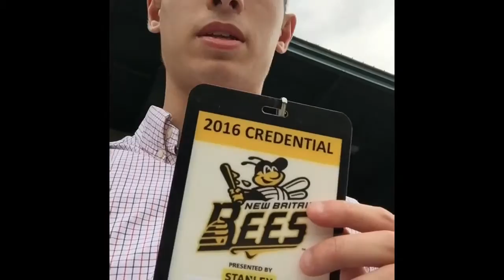VLOG #1 (Short) Roadtrip to New Britain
Here's a video of my quick trip to New Britain where the York Revolution took on the New Britain Bees. This is my first ever attempt at a vlog so here is the final product. I promise I will improve these vlogs a lot throughout the season haha. Hopefully you guys like the idea of this. Getting back positive feedback from you guys only adds motivation to continue making more videos!

They actually did play that game that night, but it did rain for awhile  so I am okay that I left early this time. Hopefully the next video will have more game footage and more clips of players. Until then, see you on the next vlog!